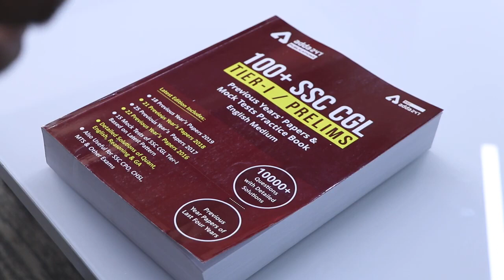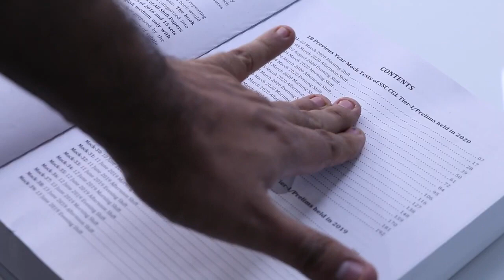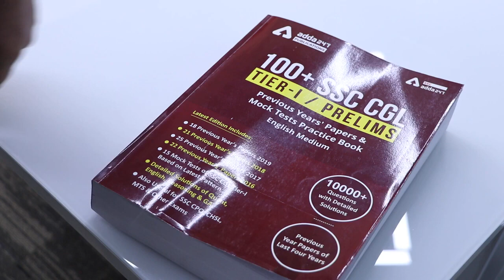Practice for SSC CGL 2022 exam with the 100+ SSC Tier 1 Book by SSCADDA, Get at 78% Off, Use: PREP78